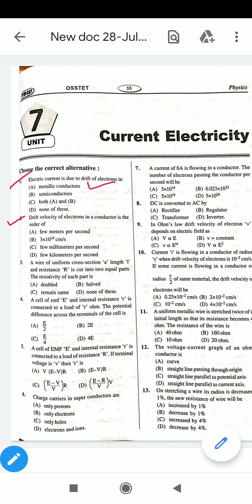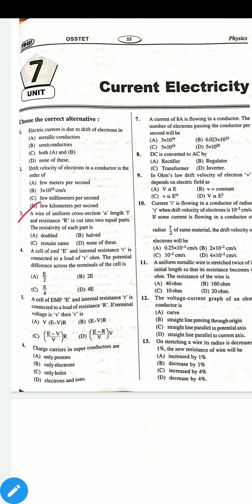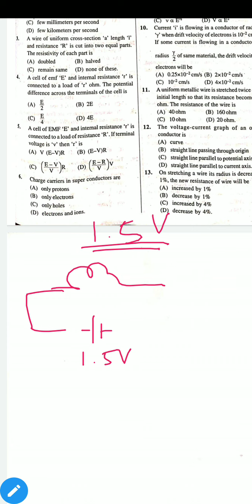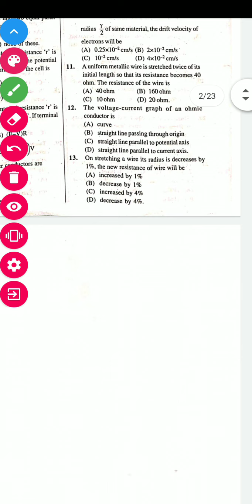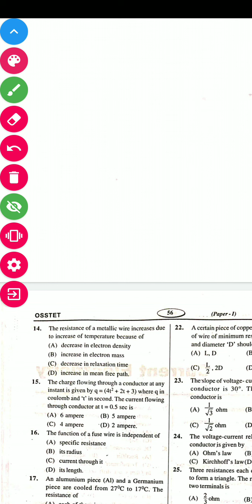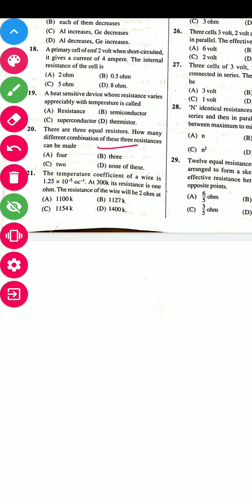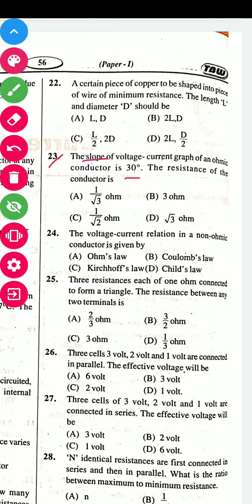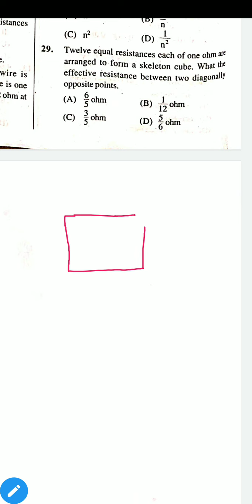Osstet physics Current electricity Mcqs